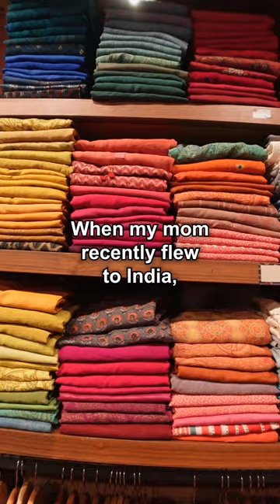American mom's Indian makeover 🇮🇳💃🏻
🇮🇳ALL OF OUR INDIA VIDEOS